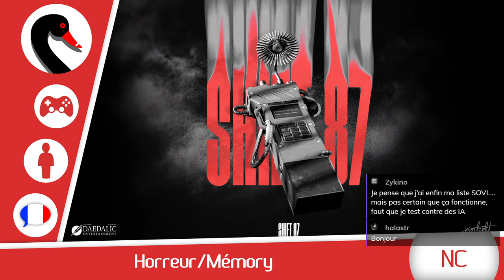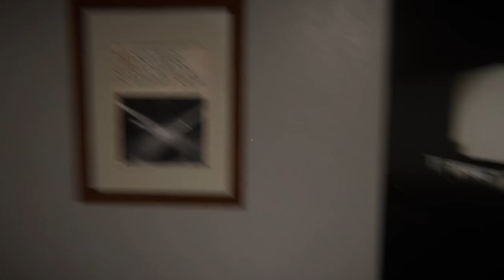SHIFT 87 - Tentative 01 - On se lance dans un jeu d'horreur, tout se passe bien ! [FR]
3 tentatives de stream de ce jeu maudit pour votre plus grand plaisir à voir hurler Lecygne Noir devant son écran !

🔑 : Merci à Daedelic !

- Ardarin
- Broudaff
- Glentharil
- Mangazore
- Mazamara
- ZeCid
- Zmoi6